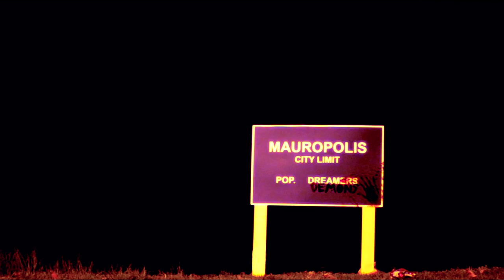Mauropolis (Trailer 2)